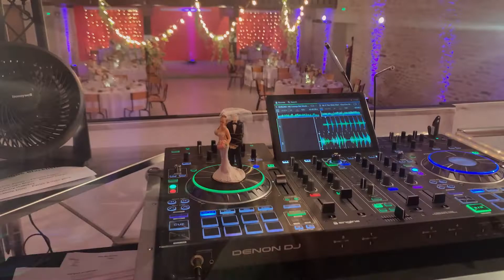La Soirée Inoubliable d'un Ancien Footballeur de l'ESTAC - Mariage Exceptionnel à Ville Sur Terre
Dans cette vidéo, plongez dans l'univers magique d'un mariage où chaque détail a été méticuleusement pensé pour offrir une expérience inoubliable. Si vous êtes passionné par les mariages spectaculaires ou si vous êtes à la recherche d'inspiration pour votre propre grand jour, vous êtes au bon endroit !

👰🤵 Un Mariage de Rêve avec un Marié Célèbre ⚽️✨

Notre vidéo commence avec un hommage au marié, un ancien joueur emblématique de l'équipe de football ESTAC. Imaginez l'excitation et l'énergie lorsque nous avons eu l'honneur de célébrer un événement aussi prestigieux avec quelqu'un qui a marqué les terrains de football. La cérémonie laïque s'est tenue dans un cadre enchanteur, soigneusement décoré pour refléter l'importance de ce jour exceptionnel.

🌟 Une Cérémonie Laïque Magnifique 🌟

Le début de la journée a été marqué par une cérémonie laïque parfaitement orchestrée. Le décor somptueux de la salle a ajouté une touche de sophistication, avec des arrangements floraux et une mise en scène qui ont enchanté tous les invités. Chaque élément de la décoration a été choisi avec soin pour créer une atmosphère intime et élégante, parfaitement adaptée aux goûts du couple.

💡 Une Salle Décorée avec Brio 💡

La Salle des Fêtes de Ville Sur Terre a été transformée en un lieu féerique grâce à une décoration exceptionnelle. Nous avons collaboré avec des professionnels pour métamorphoser la salle, créant ainsi une ambiance unique qui a fait forte impression. Des éclairages subtils, des arrangements floraux et des touches personnalisées ont contribué à faire de cet espace un endroit vraiment spécial.

🎵 Une Soirée de Danse Inoubliable 🎶

Après une cérémonie émouvante, la soirée a pris un tournant excitant avec une fête animée qui a duré jusqu'à tard dans la nuit. En tant que DJ, j'ai eu le plaisir de mixer les morceaux préférés des mariés et de leurs invités. La piste de danse s'est enflammée avec des morceaux allant des classiques aux hits actuels, créant une atmosphère électrisante et inoubliable.

✨ Un Dancefloor en Feu ✨

Le dancefloor a été l'épicentre de la soirée. Les invités, emportés par la musique et l'énergie contagieuse, ont dansé avec enthousiasme et joie. Les heures ont filé à une vitesse folle, tandis que chacun se laissait emporter par les rythmes entraînants. Des moments mémorables ont été capturés tout au long de la soirée, et la piste de danse est devenue un véritable terrain de jeu pour les amateurs de danse.

--- TIMELINE ---
00:00 Générique
00:10 Introduction
08:57 Découverte de la salle
11:20 Cérémonie Laïque
11:58 Petit briefing avant la soirée
13:37 Entrée de salle
14:03 Ouverture de bal
14:26 Dancefloor 1ère partie
14:48 Pièce montée
15:15 Dancefloor 2ème partie
15:56 Debriefing

🔔 Cliquez sur la cloche pour être averti dès qu'une nouvelle vidéo est publiée !

Vous rechercher un DJ pour votre évènement ?